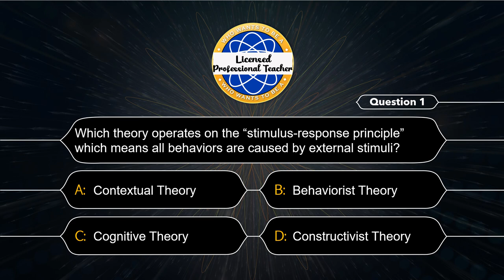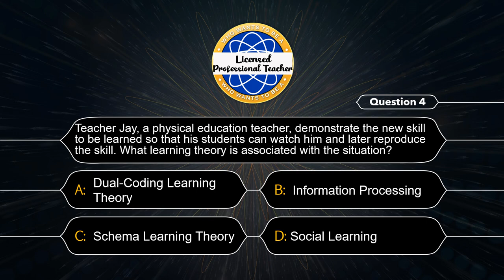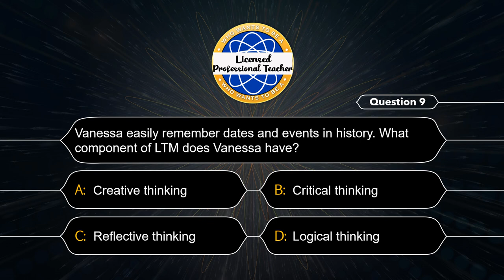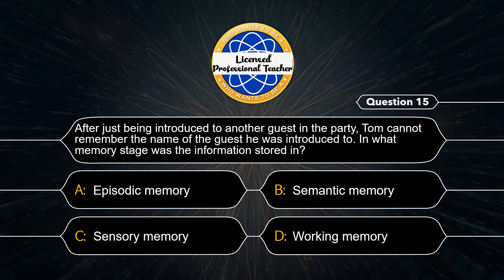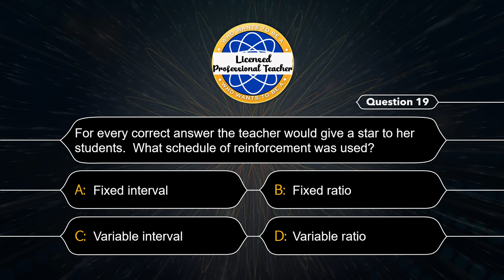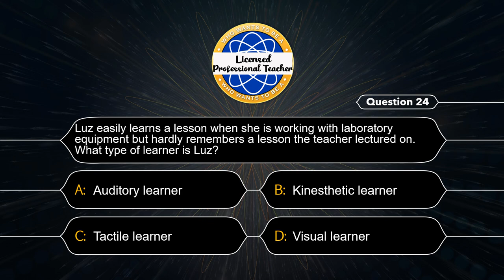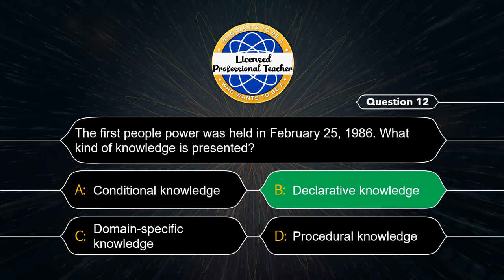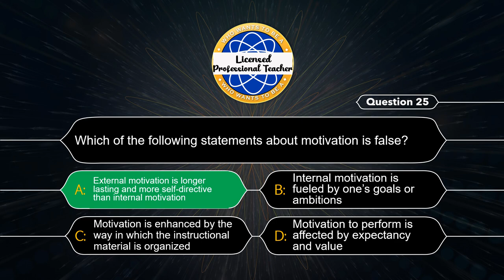Who Wants To Be a Professional Teacher || LET Reviewer: Principles and Theories of Learning Part 1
This video is a sample of updated reviewer 2020 with actual professional education LET reviewer 2019 and the latest LET 2020.

prof ed
LET REVIEWER 2020
let review
board exam
let reviewer 2019
let exam
final coaching
letreviewer
letreviewer2020
howtopasstheletexam2020
tipstopassthelet
assessment
statistics
LET
let
prclet
howtopassthelet
philippines
professionaleducation
profed
gurongpinoy
reviewer
examforteachers
reviewer2019
reviewerforboardexamforteachers
reviewer2020
kto12curriculum
child&adolescent
typesoftest
gened
teachersboardexamreviewer
boardexamforteachers
beed
bsed
reviewerforboardexam
boardexam
boardexamtips